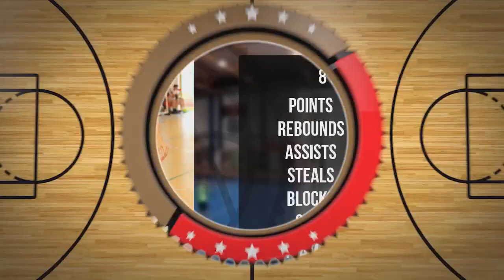Wojciech Lewandowski Player Mixtape DC103 Brzesko 2024